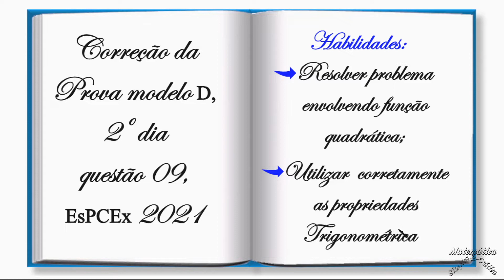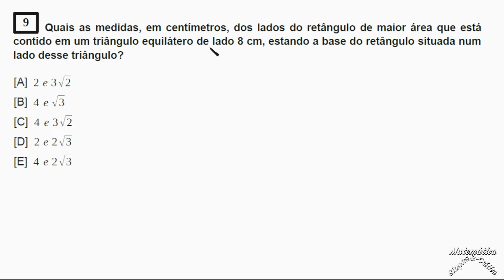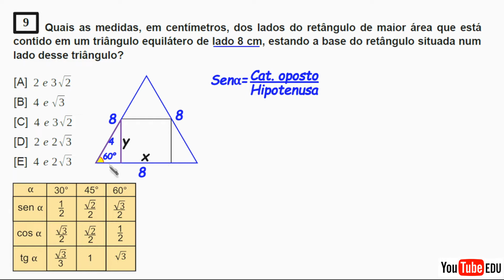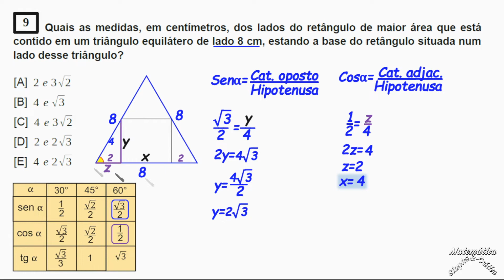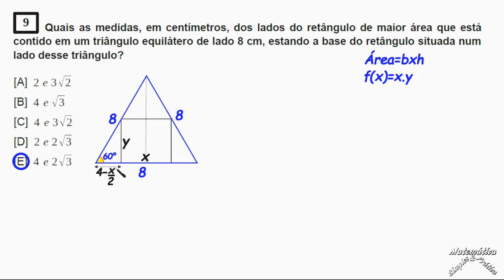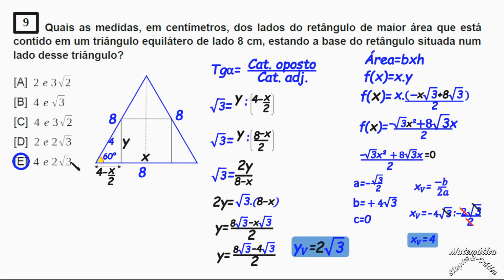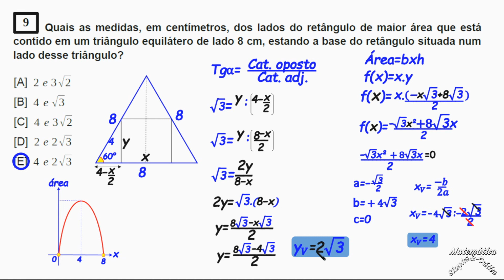CORREÇÃO DA QUESTÃO 09 EsPCEx , prova 2021(Função Quadrática)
Quais as medidas, em centímetros, dos lados do retângulo de maior área que está
contido em um triângulo equilátero de lado 8 cm, estando a base do retângulo situada num
lado desse triângulo?